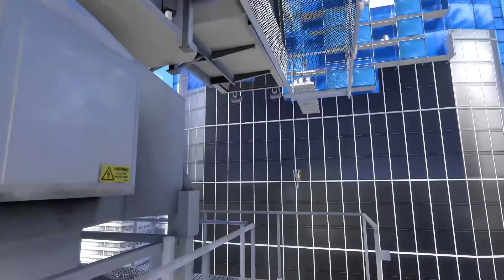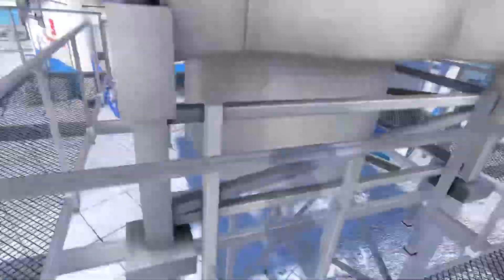Mirror's Edge - Custom Map - Faith Flight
The map by MSIP35/Altair/Art.